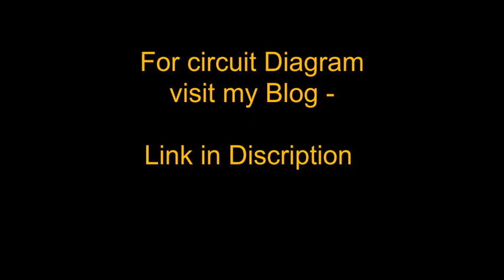LED Light DIY Make Rechargeable USB LED Pocket Torch - Flashlight From mobile Phone's old Battery !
Please note :
In this Video, Please read resister instead of register.

In This Video I Am Going To Show You How To MakeDIY Unique Rechargeable USB LED Pocket Torch/Flashlight From Phone old Battery at Home.

it is very simple

For this, we need some materials.

1] Old mobile phone battery (I am using 3.7v 2000 mah battery)
2] USB male port 2.0
3] LED (3.3v 1watt) and heat sink
4] Resister (1.5 Ohms 5%)
5] On off/power switch
6] Some pieces of wires
7] Solder gun, and
8] Hot glue gun.

Phone old Battery